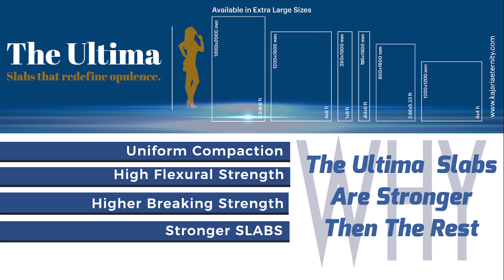The Ultima: 3D Graphical Representation of Features